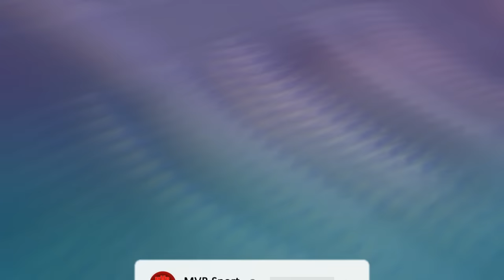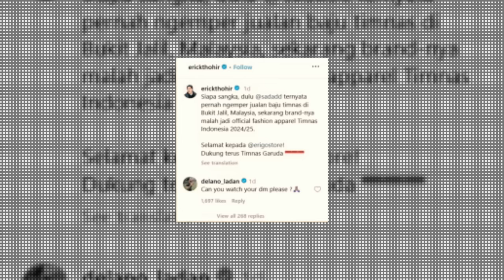Inilah 8 Calon Striker Kualitas Super Eropa Yang Siap di Naturalisasi Timnas Indonesia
Seperti yang kita tahu Bersama kekurangan Timnas Indonesia saat ini adalah striker, Lini Penyerang ini menjadi titik lemah Saat Timnas Indonesia Berlaga di Piala Asia 2023. Sampai Saat Ini Setelah era Boas Solosa dan Bambang Pamungkas Lini Penyerang Timnas Indonesia belum mampu menemukan penyerang local yang tajam dan Haus Goal.

Kekurangan inilah yang kini dirasakan oleh Shin Tae Young selama hampir 4 tahun memimpin Timnas Indonesia. Pelatih asal Korea Selatan ini telah mencoba beberapa penyerang, Seperti Rafael Struick yang merupakan striker naturalisasi ,Ramadhan Sananta,Hoki Caraka Atau Dimas Drajat, namun hasilnya belum ada yang memuaskan.

Meski demikain, Pelatih Timnas Indonesia Shin Tea Young Masih Berusaha Untuk Mencari Striker Great A Untuk Timnas Indonesia Melalui Program Naturalisasi. Hal itu Senada dengan apa yang diminta oleh Erik tohir Ketua Umum PSSI,dimana beliau secara khusus meminta coach Sin bisa segera memperbaiki Lini Serang Timnas Indonesia dengan tujuan agar Indonesia bisa melaju jauh di kuualifikasi piala dunia,serta untuk beragam event internasional lainnya.

Dari Beberapa Deretan Nama Pemain Keturunan yang telah beredar di berbagai media social di Indonesia yang bisa dijadikan opsi oleh Shin Tae Young Sebagai Striker Timnas Indonesia, Ada 8 Opsi Nama Striker Yang Patut di Perhitungkan Untuk bisa membantu timnas Indonesia Menjadi Tim Yang Kuat di Level Asia Bahkan Dunia.

Dan Berikut Tim MVB Sport Menyajikan 8 Striker Great A Untuk Timnas Indonesia yang Dapati di Jadikan Opsi Oleh Shin Tae Young :

Penasaran Dengan Kelanjutan Kisahnya ? Ayo Simak Dalam Video Ini.

Lisensi Materi :
Copyright Letter and Business :
MVB Sport Media